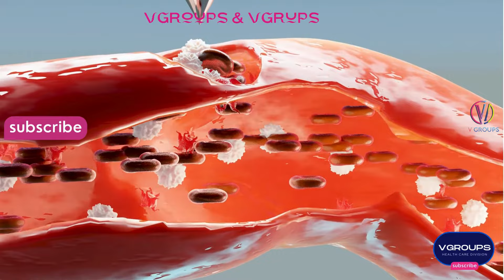Mastering Basic Wound Care and Bandaging: Essential Skills for Everyone"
In this comprehensive tutorial, learn the essential steps of basic wound care and bandaging techniques. Whether you're at home, work, or out in the wilderness, being equipped with these skills can make a significant difference in managing injuries effectively. From assessing the wound to applying dressings and bandages, we cover everything you need to know to promote healing and prevent complications. Watch now and empower yourself with essential first aid knowledge!